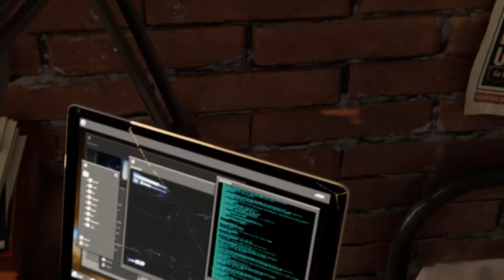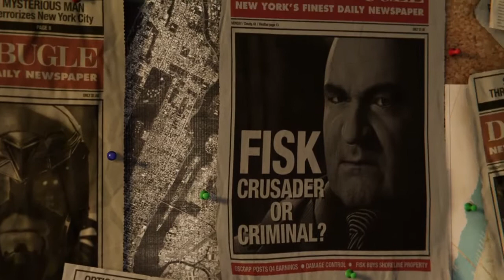spider man episodio 1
H